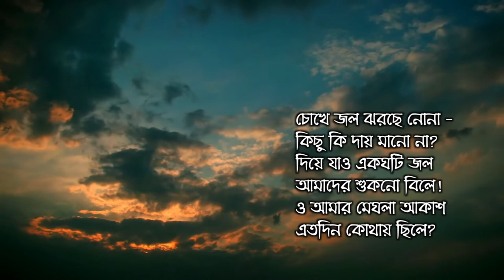বৃষ্টির কবিতা মেঘ কবি শঙ্খ ঘোষ Barshar Bangla Kobita Megh Shankha Ghosh Pranati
বৃষ্টির কবিতা মেঘ কবি শঙ্খ ঘোষ বাংলা কবিতা আবৃত্তি প্রণতি রায় Barshar Bangla Kobita Megh Poet Shankha Ghosh Bengali Recitation Pranati Roy
Bristir Kobita Shrabon Maser Kobita শ্রাবণ মাসের কবিতা Megh by Shakha Ghosh শঙ্খ ঘোষের কবিতা মেঘ bangla kobita, bengali poem, Bangla Kobita Abritti, বাংলা আবৃত্তি,

সৃষ্টি সুখ | The Happiness of Creation